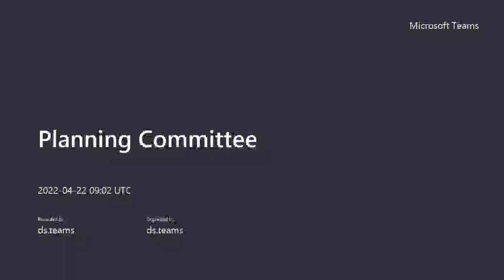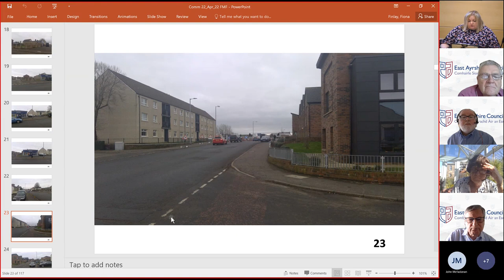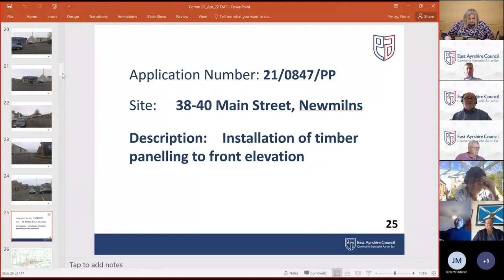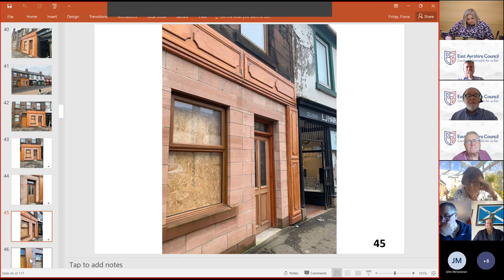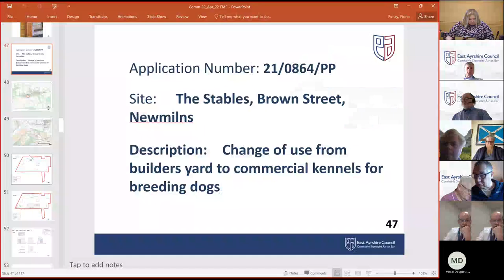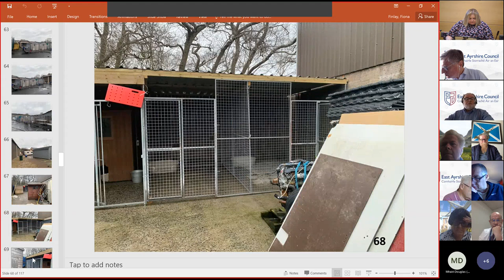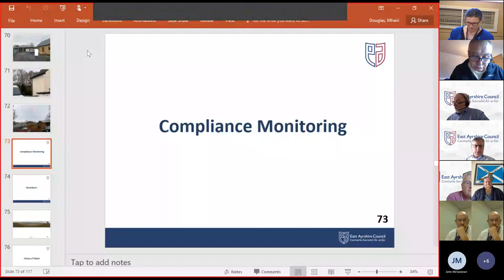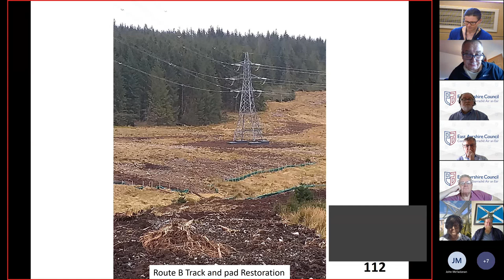Planning Committee 22 April 2022